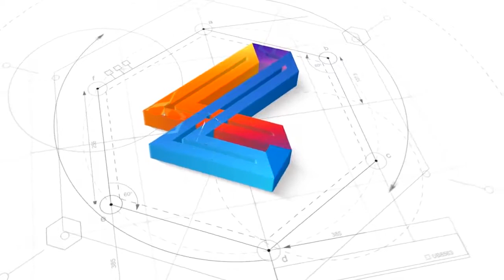หุ่นยนต์โคบอท Aubo-i5 Collaborative robot (Cobot)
Collaborative robot (Cobot) : AUBO-i5

ความแม่นยำสูง 0.026mm (AUBO-i5)
หุ่นยนต์มีน้ำหนักเบา และทำงานร่วมกับมนุษย์ได้อย่างปลอดภัย

สุทอง แมชชีนเนอรี่
เป็นตัวแทนจำหน่าย Cobot AUBO-i5 อย่างเป็นทางการในไทย
● เรายินดีให้คำแนะนำโดยทีมผู้เชี่ยวชาญ
● Service หลังการขายพร้อมใช้งาน